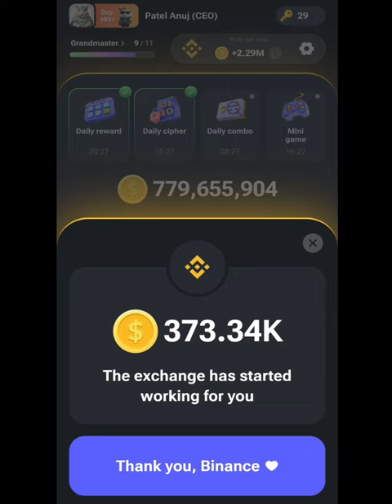9 August Mini Game Puzzle Solve | Hamster Kombat Mini Game Solve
9 August Mini Game Puzzle Solve | Hamster Kombat Mini Game Solve |